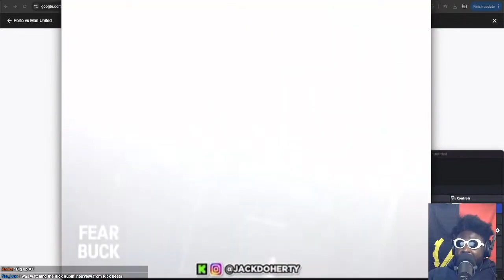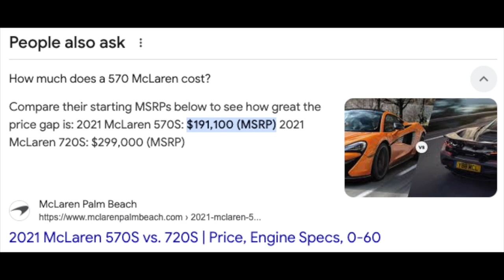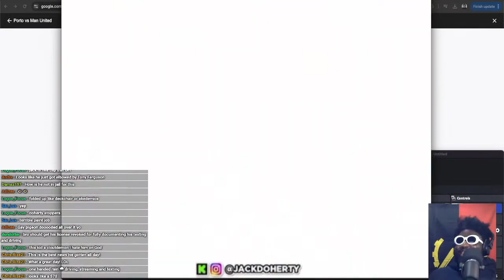Jack Doherty CRASHES $200,000 McLaren while live streaming